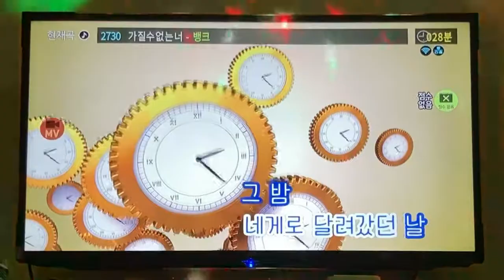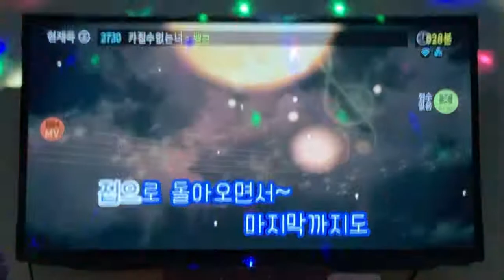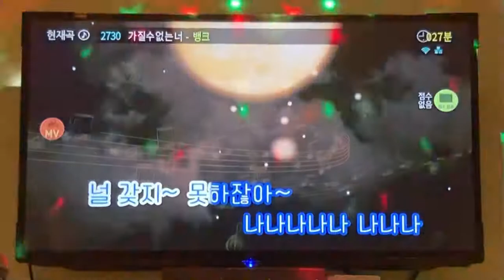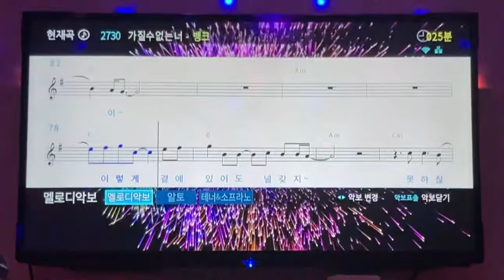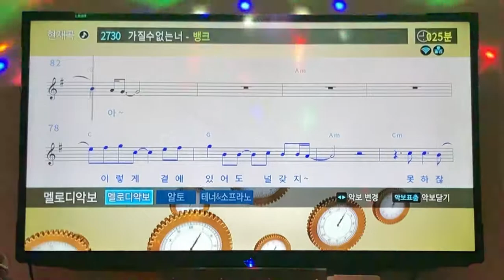가질수없는너 뱅크 노래방 커버 (세키낮춤...😭 )